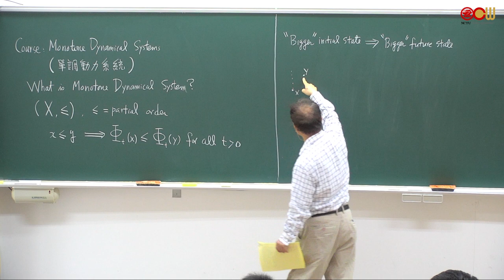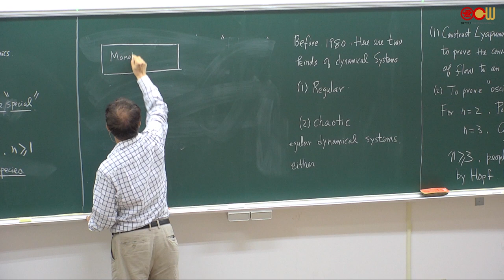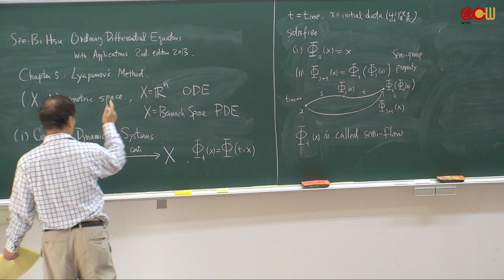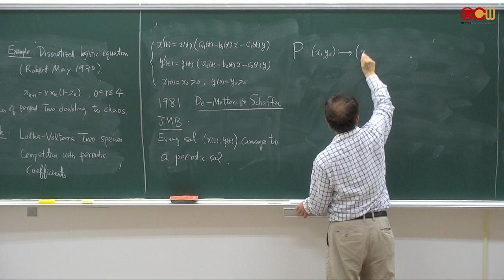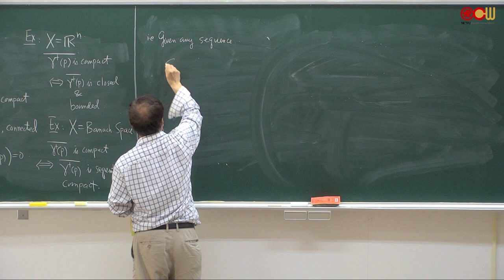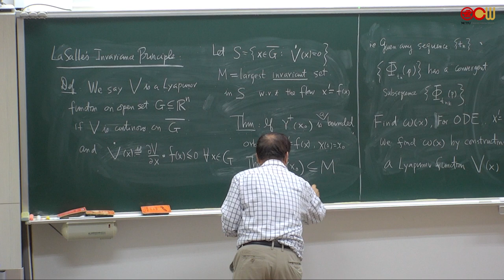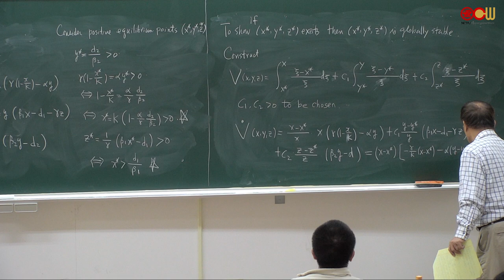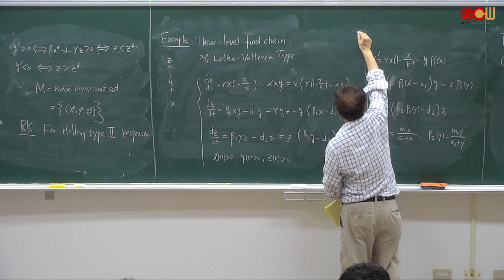Lec01 單調動態系統及其應用 Review on General Dynamical System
Review on General Dynamical System
授課教師：應用數學系 許世壁老師